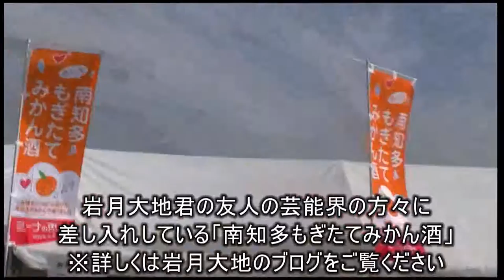南知多町産業まつり